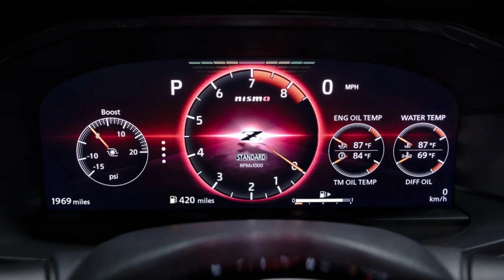Nissan Z Nismo 2023 Slideshow